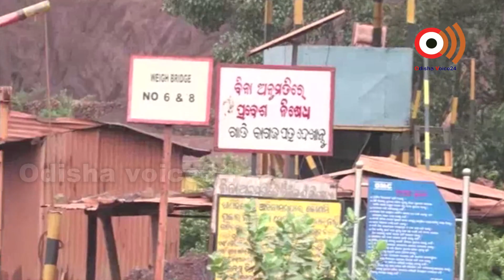Keonjhar ।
Odisha Voice24